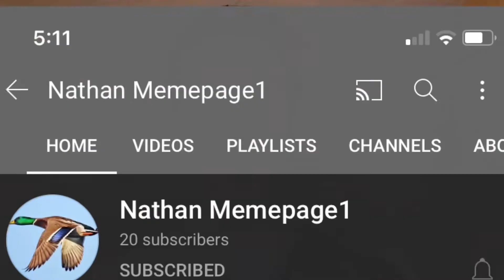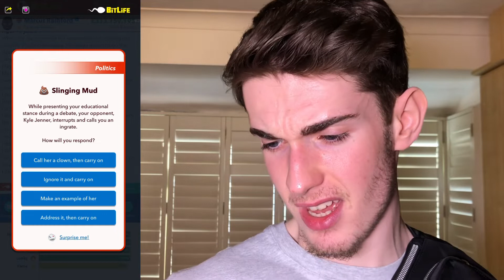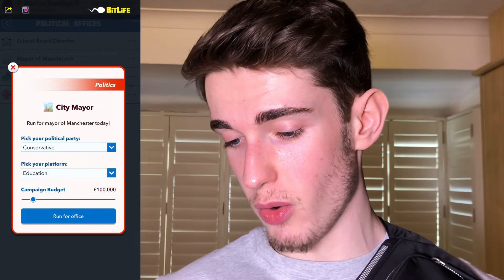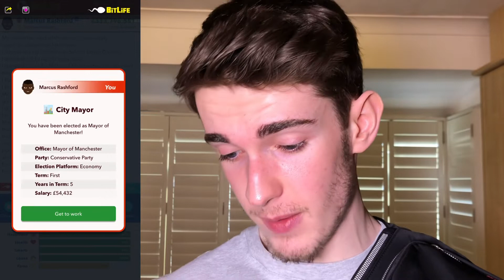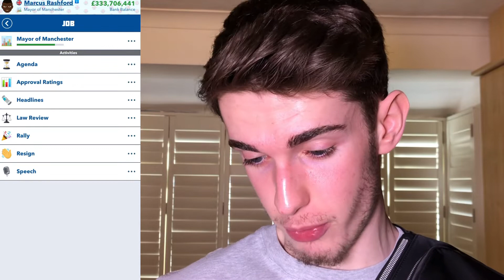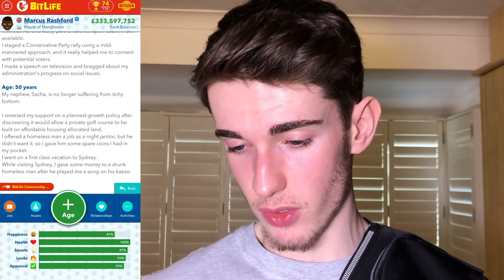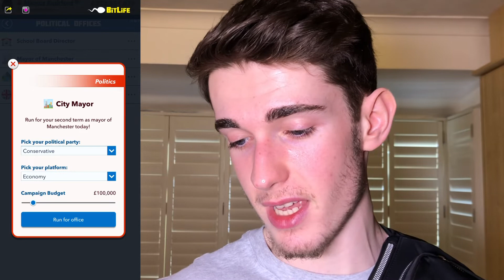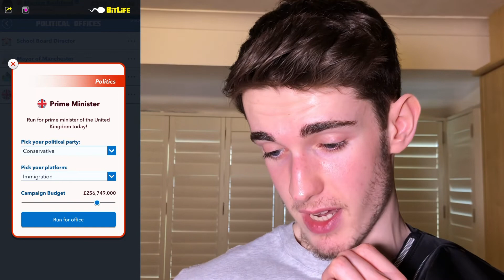Bitlife From Footballer To President In One Life! Marcus Rashford Challenge Pro Sports Update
Hey People Hope you enjoyed the bitlife video around the pro sports and president update.
NEW VIDEOS EVERYDAY TURN POST NOTIFICATIONS ON.

SNAP - Nathdoherty